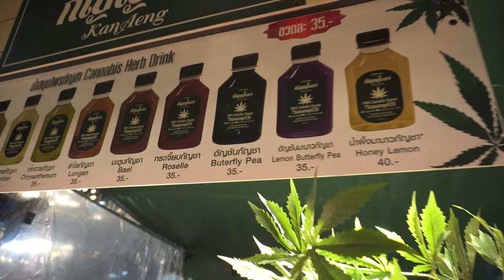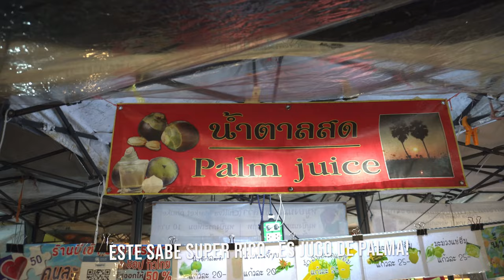What do Thai people eat? cockroaches? | Phuket vlog #3, Thailand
Eating insects in Thailand, did I eat roaches? :O drank cannabis tea?
This country doesn't stop to surprise me. Let's visit Chillva Market in Phuket, Thailand, such a fun place, full of things to do and things to eat :S  ;)